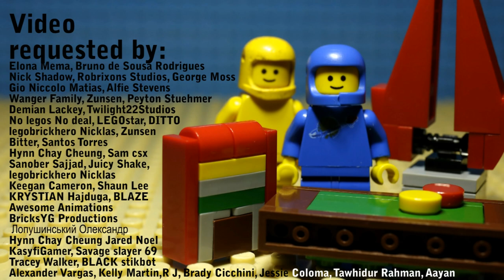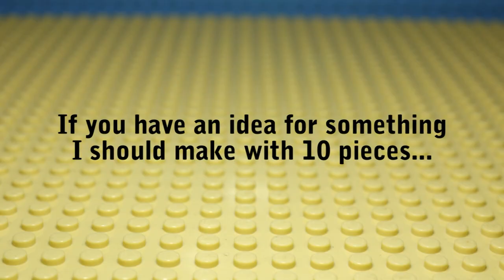10 Among Us Things You Can Make With 10 Lego Pieces Part 6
See how to build 10 things from the Among Us airship map out of 10 Lego pieces each with simple easy builds using common pieces.

This is part of the popular Gold Puffin "10 Things You Can Make With 10 Lego Pieces" series that you can find here:

All of the models were original designs by Gold Puffin.